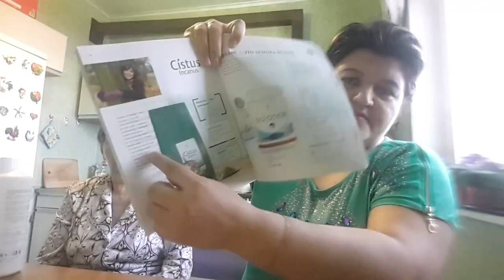Мне и свекрови нравится Алоэ Вера LR!!!